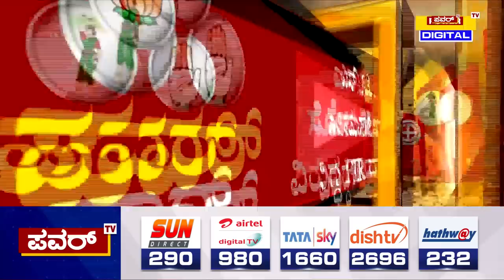ST Somashekar : ಸಚಿವ ST ಸೋಮಶೇಖರ್ ವಿರುದ್ಧ FIR ದಾಖಲು | BJP | Power TV News